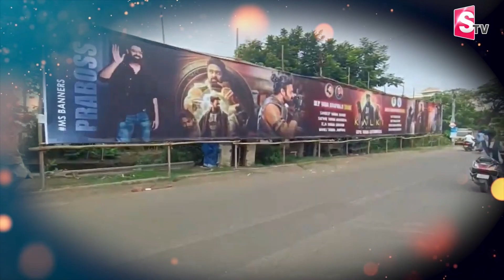భీమవరంలో ప్రభాస్ ఫ్యాన్స్ సందడి.. | Prabhas Kalki 2898 AD Latest Update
Watch► భీమవరంలో ప్రభాస్ ఫ్యాన్స్ సందడి.. | Prabhas Kalki 2898 AD Latest Update | @SumanTVChannel